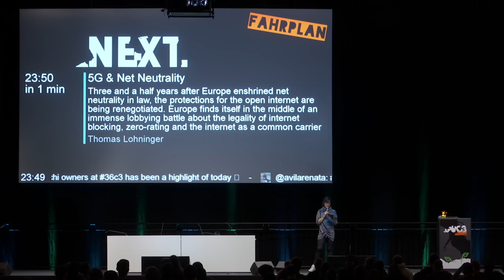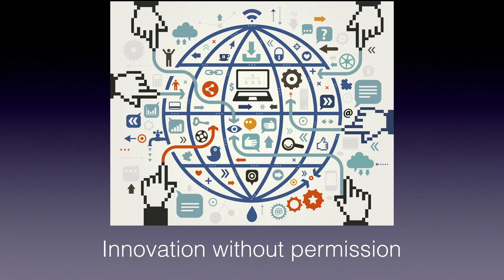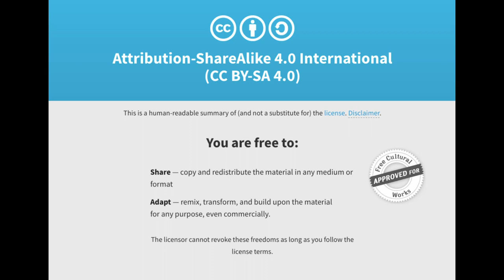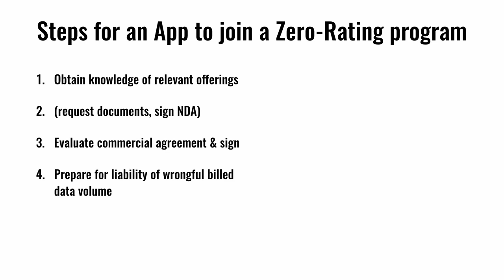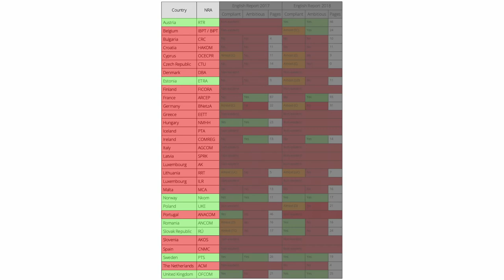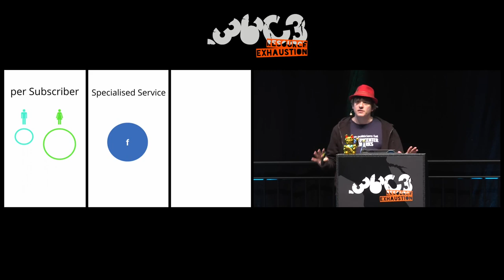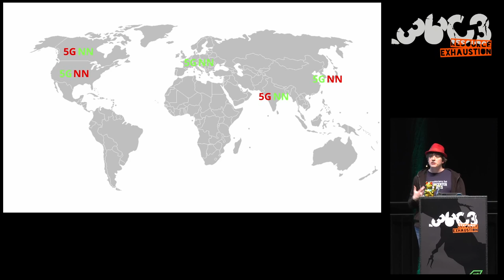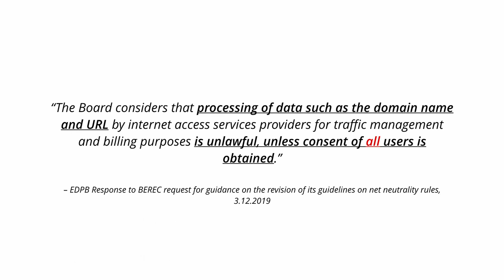36C3 - 5G & Net Neutrality - deutsche Übersetzung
Status of the Net Neutrality Reform in Europe

Three and a half years after Europe enshrined net neutrality in law, the protections for the open internet are being renegotiated. Europe finds itself in the middle of an immense lobbying battle about the legality of internet blocking, zero-rating and the internet as a common carrier for everyone. All this while the EU is also the first world region trying to fit the next mobile network standard 5G into the net neutrality framework as we currently know it. This talk will give a brief summary about the past years of regulatory enforcement, how the internet has developed in Europe and what to expect from the ongoing reform.

The Body of European Regulators for Electronic Communication (BEREC) is currently reforming the net neutrality framework of the EU. The reform started in late 2018 and will come to a conclusion in March 2020. The talk will outline the full reform process and explain the issues the digital rights community is fighting for. A particular focus will be on the challanges that the next mobile network standard 5G brings to the net neutrality debate and what to expect from new technology aspects like network slices and edge computing.

Additionally, we will give insights into net neutrality enforcement throughout the European Union in the past three and a half years. This section of the talk is based on a comprehensive study which epicenter.works has conducted in 2019.

The Austrian digital rights NGO epicenter.works is a leading net neutrality advocate in the EU. Their campaign followed the policy debate to enshrine net neutrality in law in the European Union and lasted from 2013 until 2016. Since then, the organisation has become a public watchdog on the regulatory enforcement of the rules and published extensive legal and technical analysis on net neutrality violations. They try to shape the regulatory and public debate by speaking at annual shareholder meetings of Deutsche Telekom and participate in expert consultations from telecom regulators.

With the ongoing reform, the net neutrality debate in Europe is heating up once again, with an uncertain outcome.

Thomas Lohninger